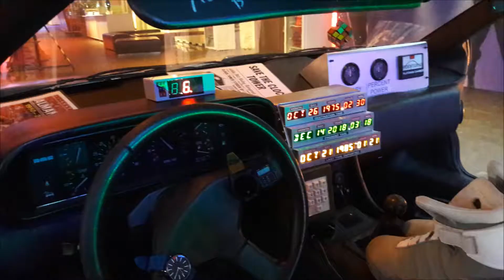Delorean Zeitmaschine mieten Back to the 80er, Rent a Delorean Reithalle München Bayern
Rent a Delorean Hire a Timemachine in Germany  Austria France Italy Netherlands

Wir sind bundesweit und europaweit für Sie im Einsatz.

Wir bringen zahlreiche Filmutensilen mit, um eine Filmwelt zu kreieren.

Fragen Sie uns! Wir haben umfangreiche Möglichkeiten und Ideen für Ihren Event/Anlass.

Sie wollen ein anderes Filmauto/Moviecar für Ihren Event mieten?